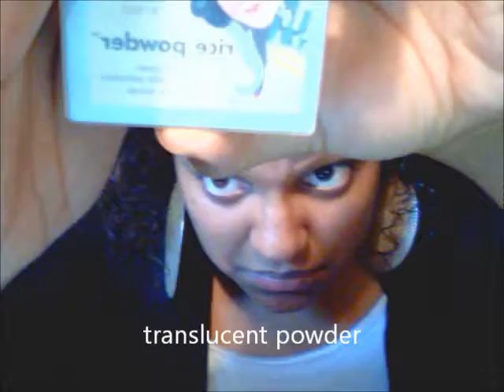ALL ABOUT THE WINGED EYE~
winged eyeliner~